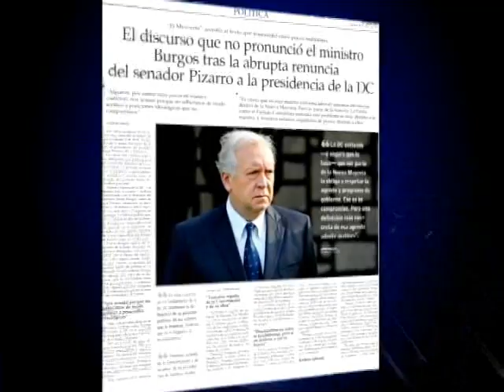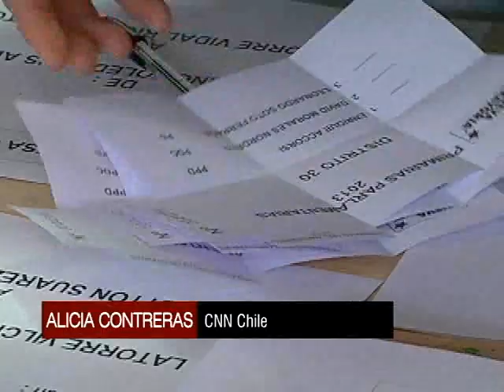Jorge Pizarro habló sobre su renuncia a la presidencia de la DC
El parlamentario dejó la mesa directiva en plena junta nacional del partido.